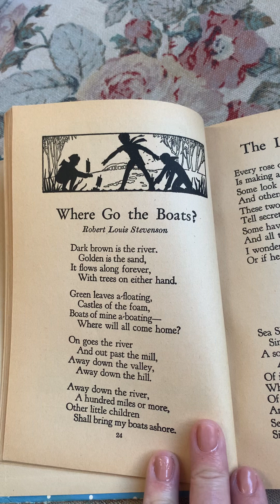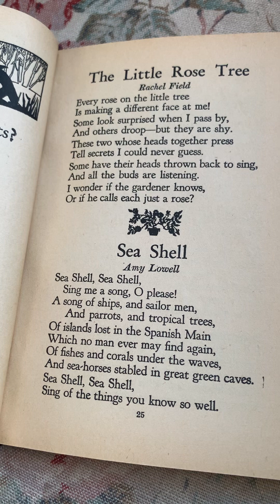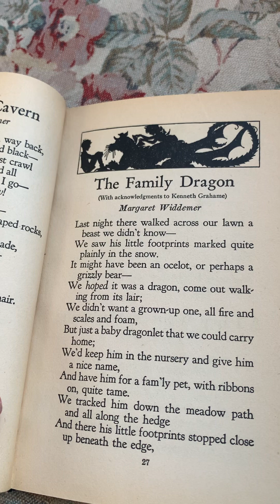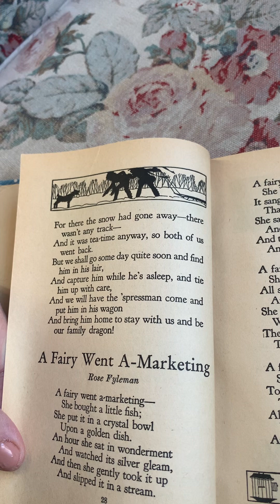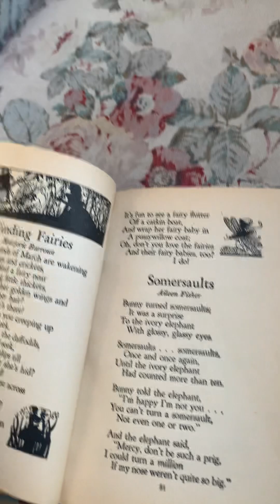One Hundred Poems for Boys and Girls part 3 vintage 1930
Vintage poetry book for children